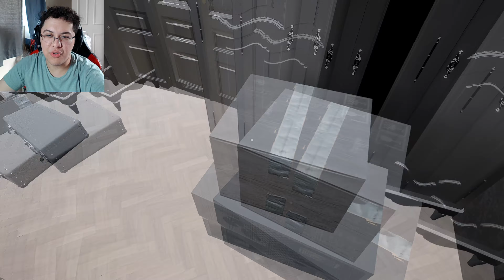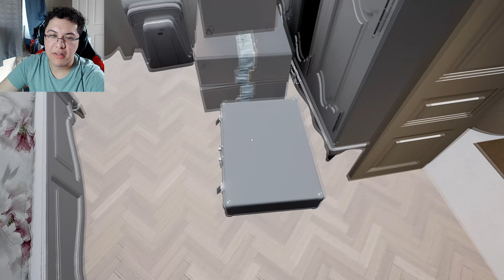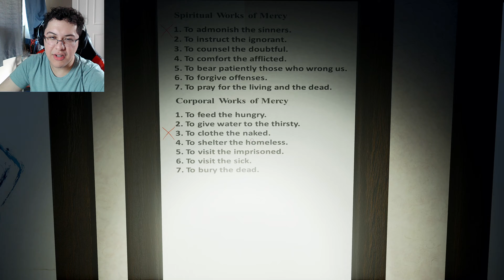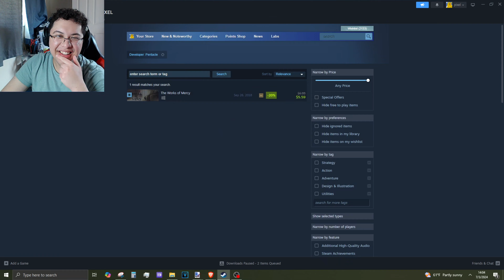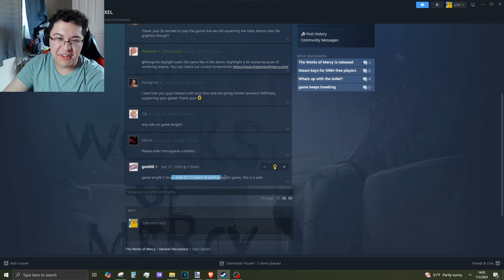The Works of Mercy a Horror Game So Bad Its Actually Funny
In a psychological thriller, The Works of Mercy is a horror game in which a mysterious man on the phone has told you that he has kidnapped your wife and daughter and now you must do horrible things to people who you call over to your house. Who is the person on the phone and why is he so vengeful towards your family? How far will you go to save the life of your wife and daughter?